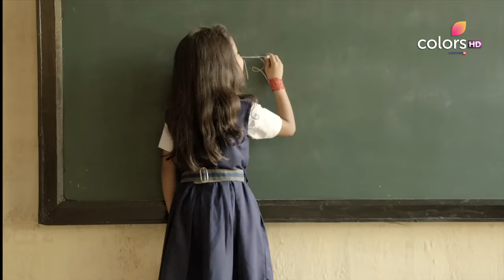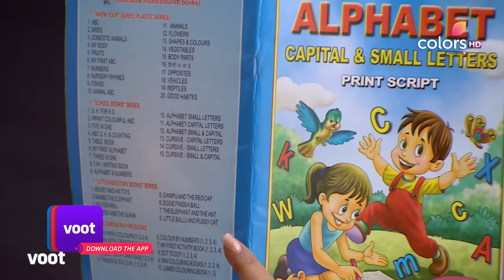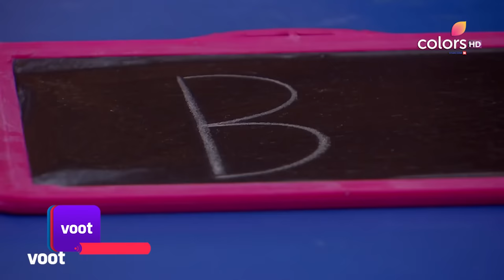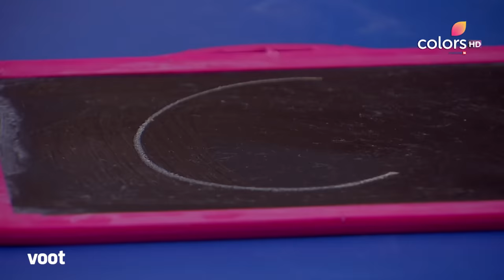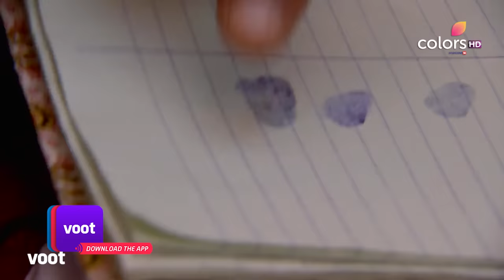Udann Sapnon Ki | उड़ान सपनों की | Ep. 82 | Ranjhana Shocked To See Chakor In School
Ranjhana, Vivaan's mother is shocked to see Chakor in the school. She decides to complain to the principal and she asks other parents to accompany her. Other parents praise Chakor.

This is a classic good-trumps-evil kind of story, told through the most lively and endearing protagonist ñ Chakor. Though born to parents who are bonded laborers in a small village, Chakor is a free-spirited little girl that social boundaries can't reign in. She has had a drama-filled childhood, having been kept 'girvi' while she was still in her mother's womb. At the age of 7, she is sent to be the bonded labourer of the rich and evil landlord, Bhaiyaji. But the bold Chakor refuses to get bogged down by fate and takes on the powerful Bhaiyaji to break free from the shackles and reach for her dreams.